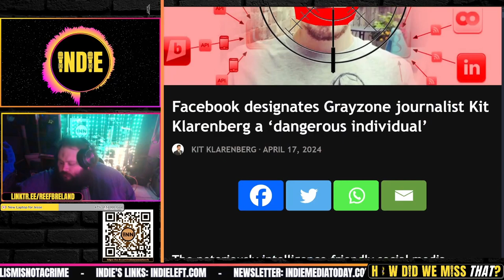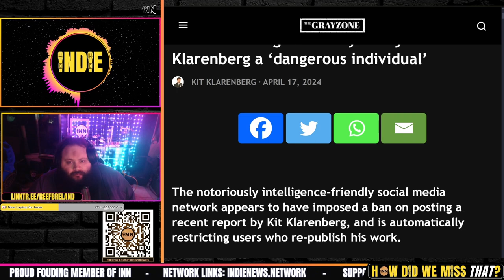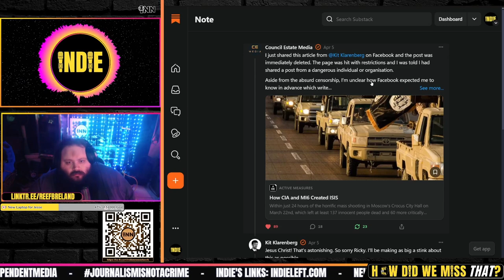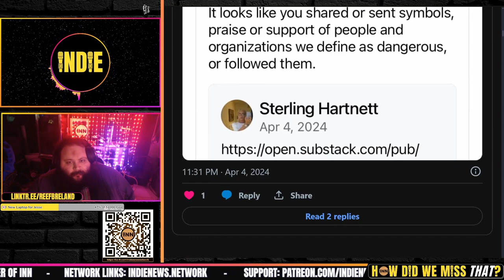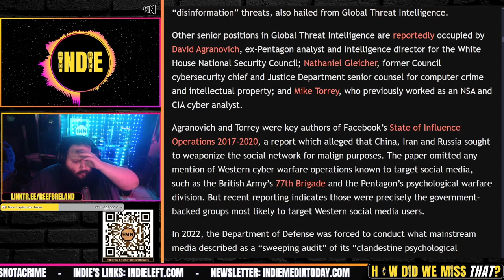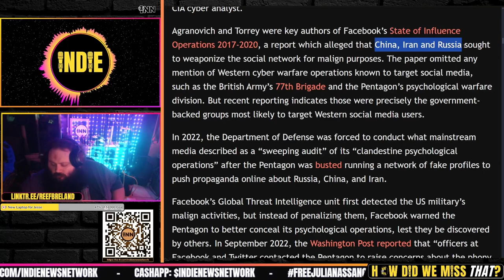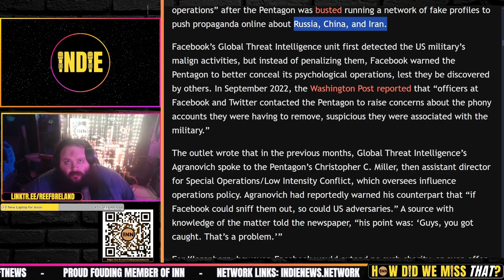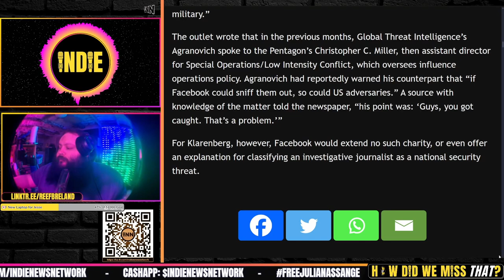Facebook and Twitter CENSOR Kit Klarenberg: Julian Assange was the Canary in the Coalmine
⭐ Facebook designates Grayzone journalist Kit Klarenberg a ‘dangerous individual’: Kit Klarenberg, The Grayzone

Credits:
⭐ Thumbnails & Outro: Bigmadcrab & Indie Left
⭐ Intro: Joe @STFUshitlib3 & Indie Left
⭐ Outro Music: Redpilled by Jesse Jett & The Awakening by Patrick Patrikios